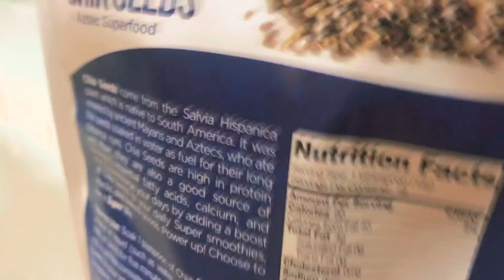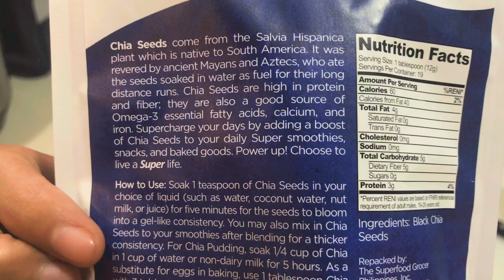CHIA SEED | How to lose weight fast | Chia Seed for weight loss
Easy preparation of Chia Seeds for weight loss. Just soak it in water and Lemon and take half an hour before each meal 4 times a day. Before Breakfast, Lunch, Snacks and Dinner.

At least 4 tablespoon a day.
You can consume it in different ways.
On your water, tap or cold. Or you can add it on your smoothies, salad atc.

Chia Seeds known as Super food because it is rich in Omega 3, Fiber and Protein.

CHIA SEED | How to lose weight fast | How to prepare Chia Seeds

Chia Seed for weight loss